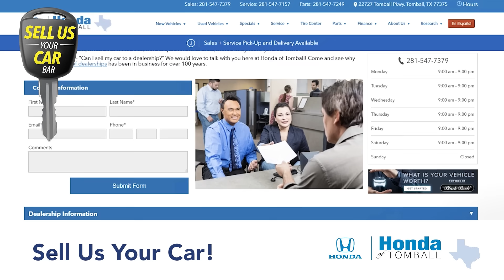Honda ofTomball Sell Us Your Car Feature Tomball TX Houston TX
Honda of Tomball Feature Video
22727 Tomball Pkwy
Tomball TX Houston TX, 77375

As a premier Texas Honda dealer, we have a huge selection of new and used vehicles from which to choose. Honda of Tomball online and offline customers enjoy vehicle specials every day. We offer Honda service & parts, an online inventory, and outstanding financing options, making Honda of Tomball a preferred dealer serving Tomball, Houston, Kingwood, Humble, The Woodlands, Conroe, Katy, Sugar Land, Spring, Cypress, Atascocita, Magnolia, Cinco Ranch and Hempstead area Honda buyers. Ready to set up a test drive? Visit our Houston area Honda dealership in Tomball, TX today!